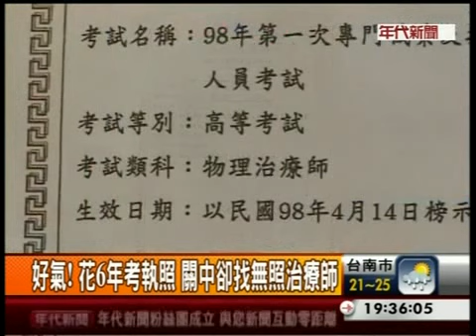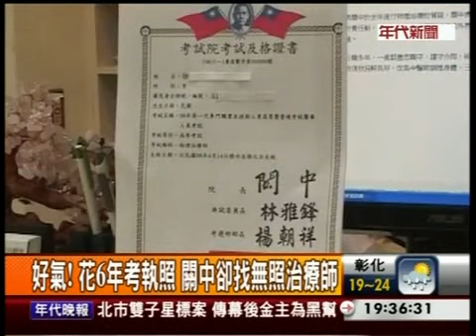物理治療師好難考！執照還得跟關中要(年代新聞)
考試院長關中蹺班去馬殺雞，但關中聲稱，朱老師幫他物理治療，正牌物理治療師跳出來抗議，他們和按摩師，差很大！ 尤其，這一張經過國家考試的證照，還是由考試院長關中所核發，每100人考只有5人合格，但「關中按摩院」沒證照也沒開業執照，根本是無牌經營，關中上班從事非公務行為已經不對，又推說不知去的是無牌店家，恐怕是愈描愈黑。